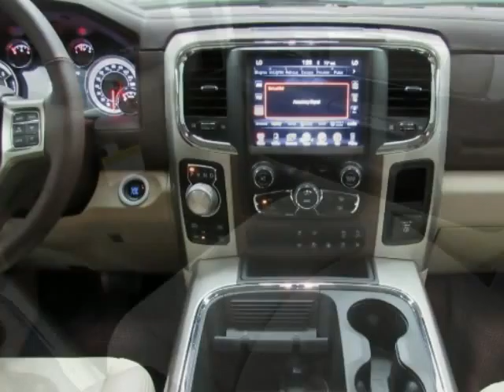2016 RAM 1500 Laramie EcoDiesel New Truck For Sale Gainesville TX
2016 RAM 1500 Laramie EcoDiesel New Truck For Sale Gainesville TX.
Hoyte Dodge RAM Chrysler Jeep is proud to offer Gainesville TX this new 2016 Ram 1500 4WD Crew Cab 140.5" Laramie Pearl White 3.0L 6-Cylinder Diesel Turbocharged.

2300 N. HWY 75